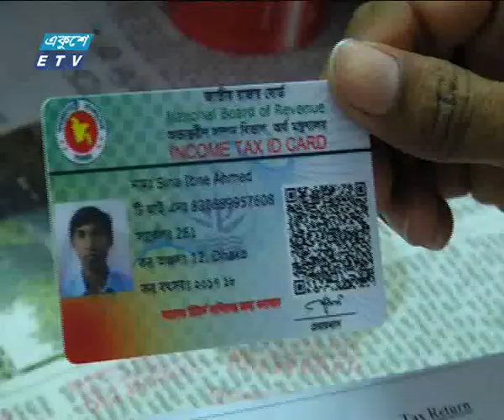Tex Fair 7 News Ekushey Television Ltd 07 11 2017